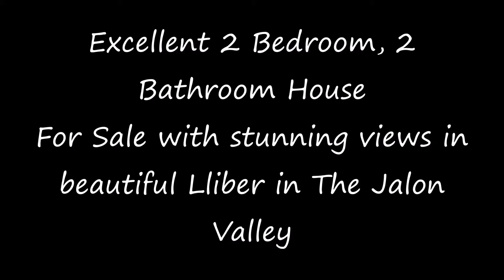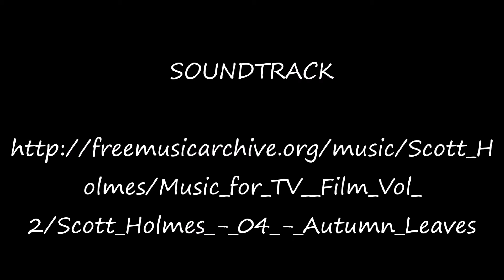Jalon Valley Real Estate. 2 Bedroom House For Sale, Lliber, Jalon Valley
Stunning 2 Bedroom, 2 Bathroom house for sale in the beautiful village of Lliber in The Jalon Valley.